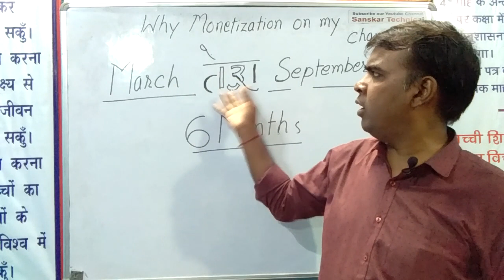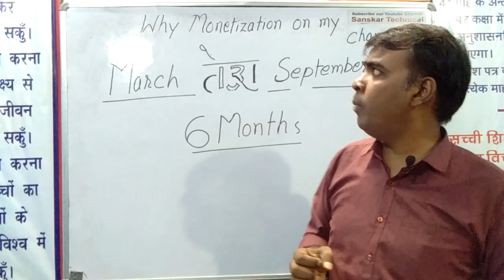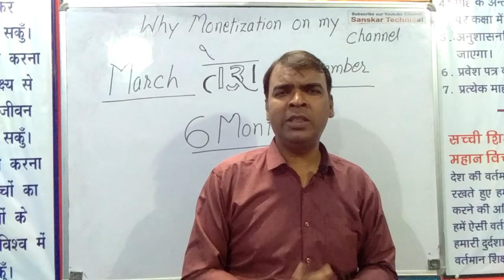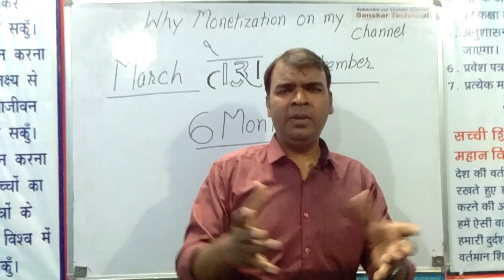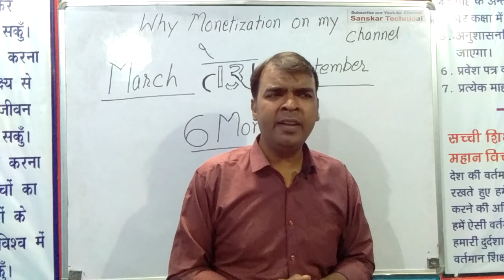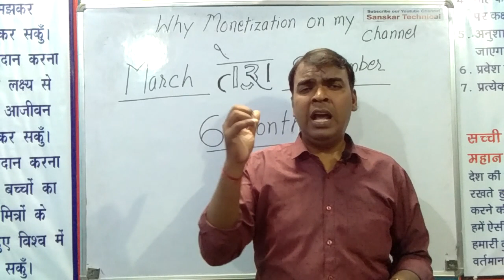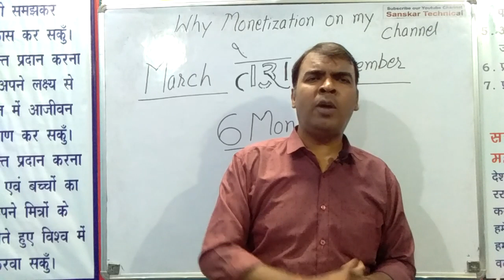Why monetization on my channel 13 September